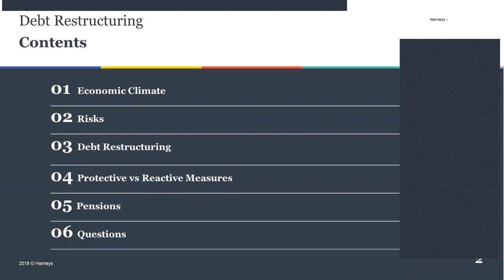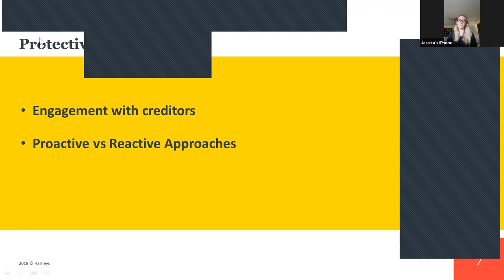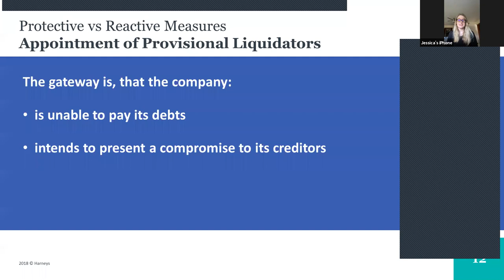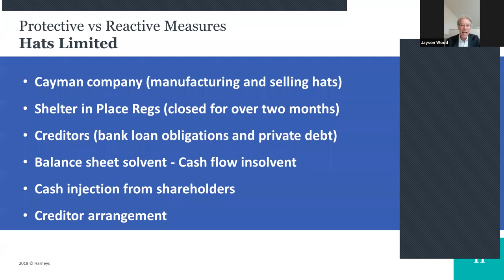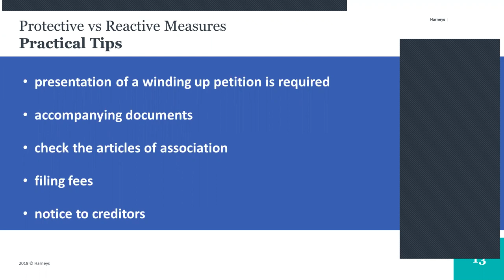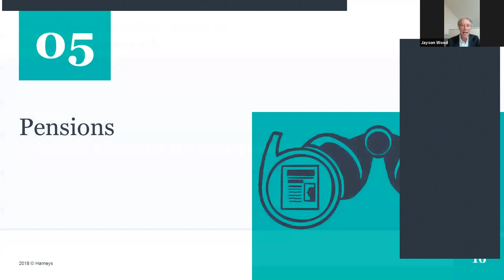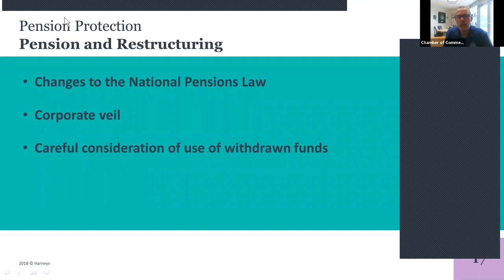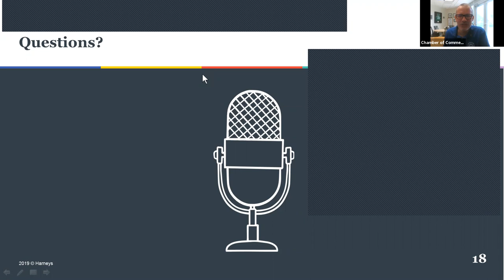COVID-19 Webinars: Supporting Businesses in a Time of Crisis | Debt Restructuring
Webinar #13
Debt Restructuring
This webinar, facilitated by Harneys, provided expert legal guidance to businesses and individuals on debt restructuring. This is a popular mechanism through which an insolvent company is able to continue trading and return to profitability.